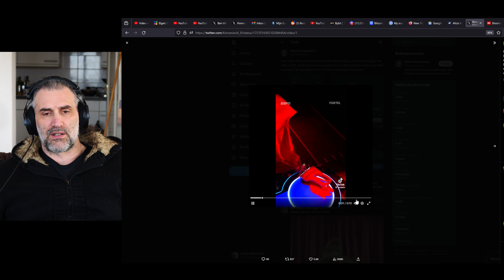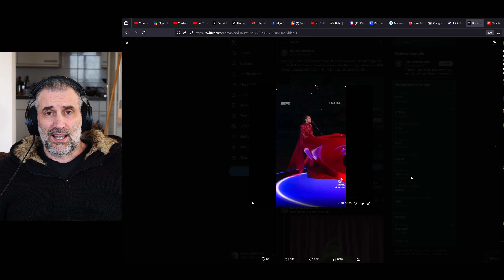Alicia Keys’ Super Bowl Performance Pitch-Corrected in YouTube video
Alicia Keys cracked voice at Super Bowl performance already erased from youtube

second channel of frank valchiria were to enjoy more unseen reactions